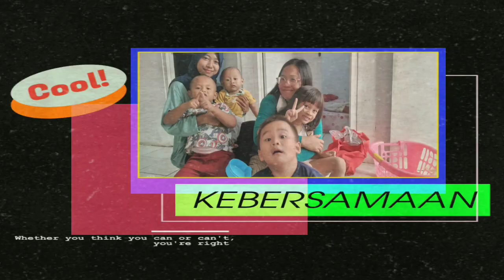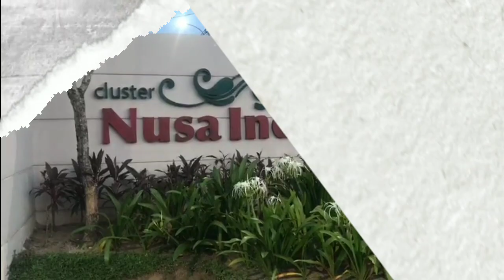Pertama kali jalan sore Di citra maja raya|Belanja ke Alfamart